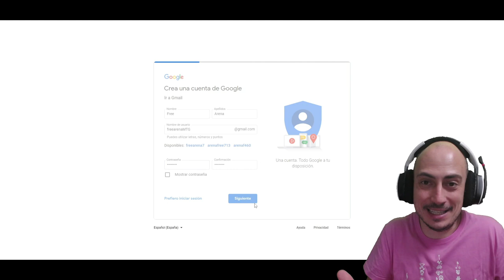GUÍA PARA JUGAR CUALQUIER MAZO FREE TO PLAY sin invertir dinero ni mucho tiempo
* →→ Compra sobres y otros productos de Magic ←← * Códigos y contenido de "Salta a la acción"